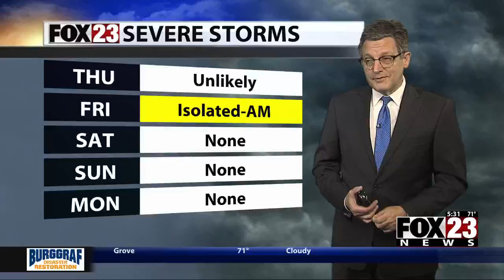Video: Tornado myths debunked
FOX23's Mikayla Smith takes a look at common tornado myths.